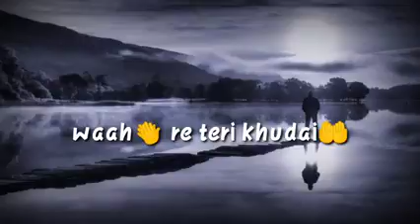old is gold 🥇